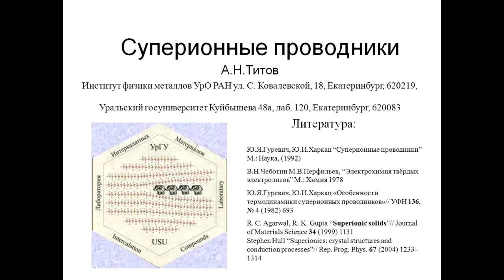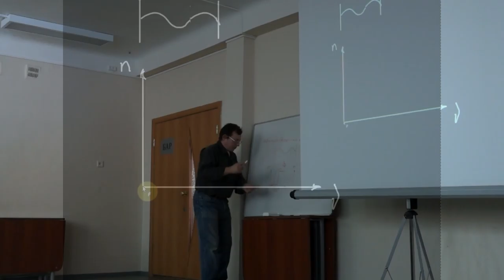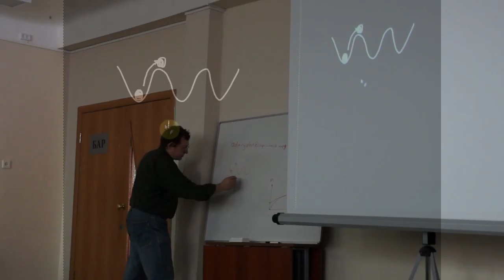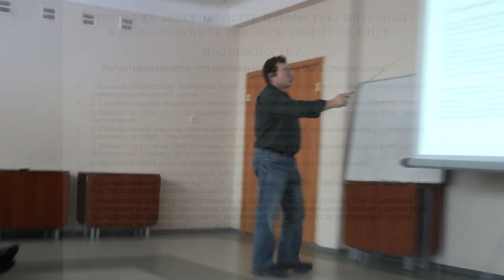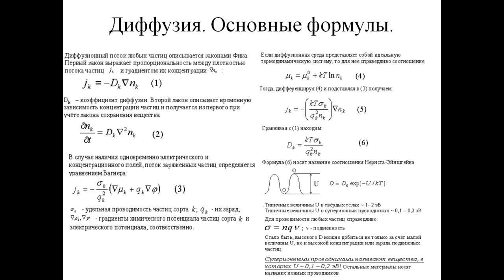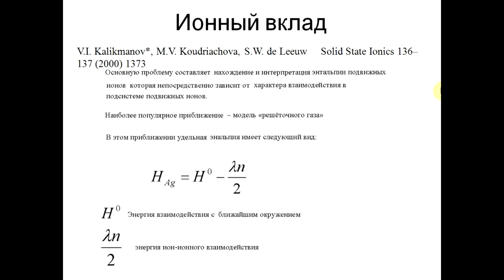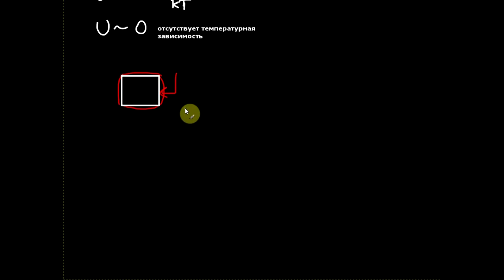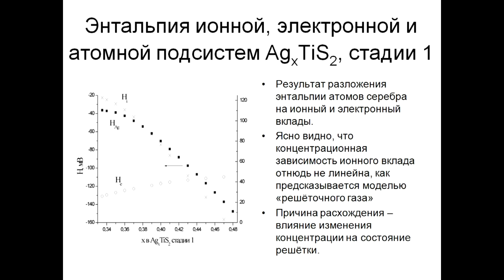Зимняя Физическая Школа 2013. А. Н. Титов. Суперионные проводники.